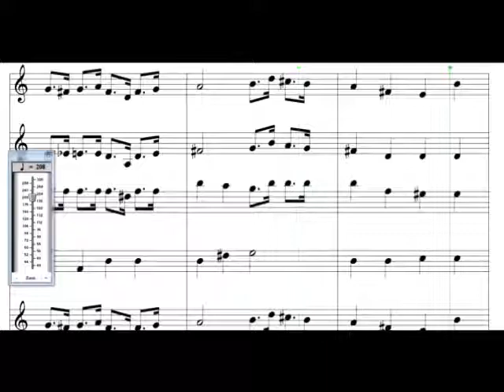Video sobre Andamento - CCB Teoria Musical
🎶A Forma Correta de Estudar Escalas Naturais para Teclado e Piano - E-book